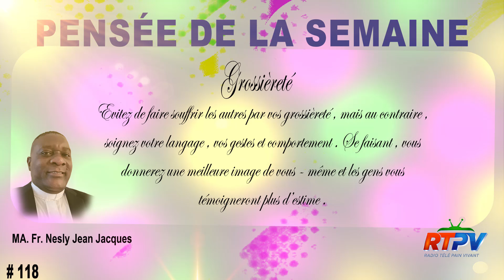PENSÉE DE LA SEMAINE / GROSSIERETE AVEC MA. FR. NESLY JEAN JACQUES , SMM 0118